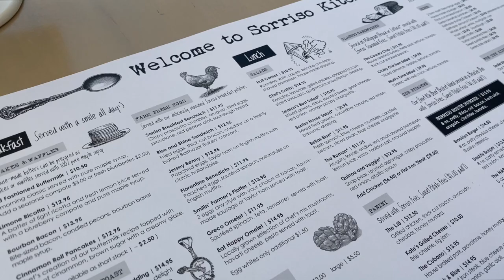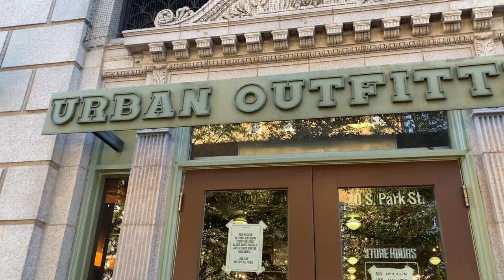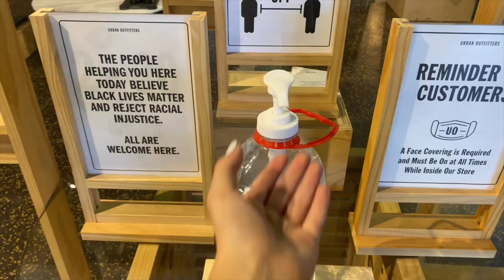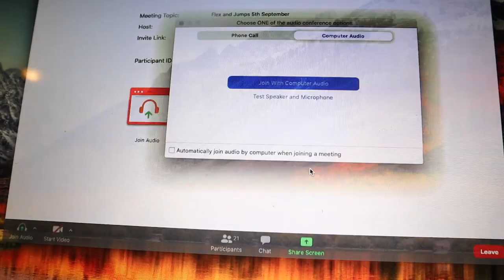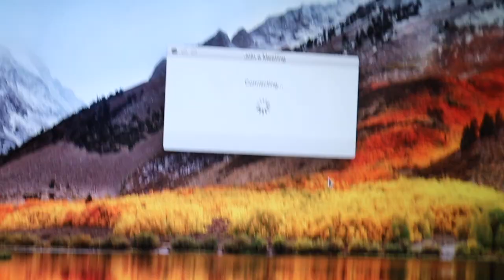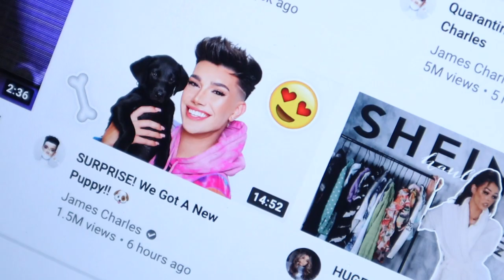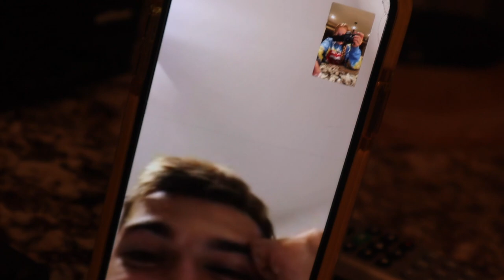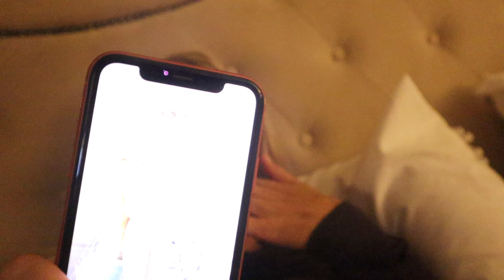spend a weekend with me and my WHOLE FAMILY! | VLOG | Pressley Hosbach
In this video i took you guys along with me for a pretty fun weekend!

─── ･ ｡ﾟ☆: *.☽ .* :☆ﾟ. ───

─── ･ ｡ﾟ☆: *.☽ .* :☆ﾟ. ───
 Let's be E-Friends

Like my intro song? Stream "I Love To Hate You" by Elli Moore

For general questions, ask me on IG or my weekly premieres!